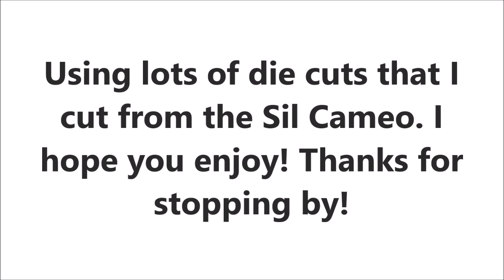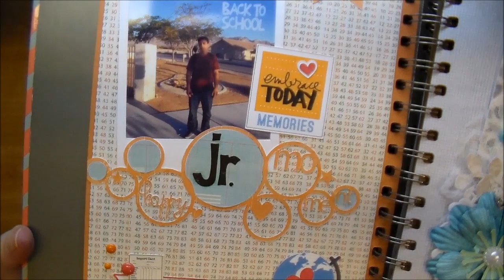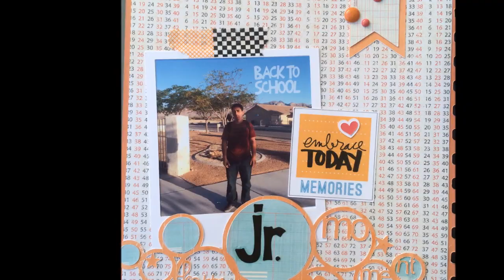Smash book (start to finish) Series 3 Episode 17